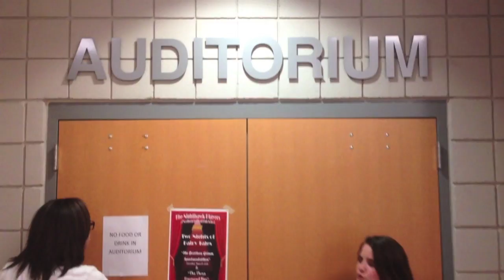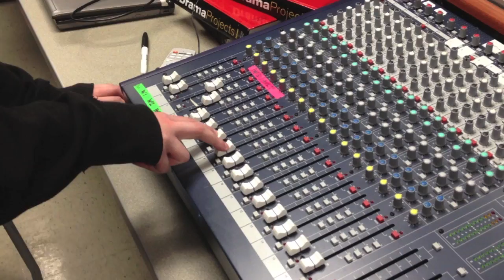That Drama Thing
Video I made for my Drama class and I guess technically for my school...
still waiting to get paid.
This is like the first video i did so enjoy!